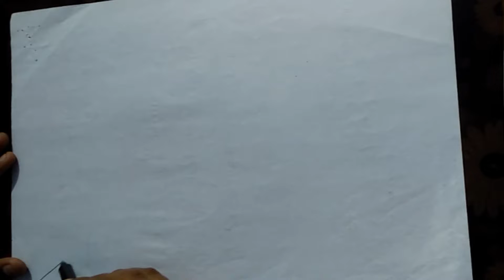🔥How To Draw 3D Illusion😱 Drawing - Step By Step Easy Drawing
In This video,I Will Show you- How To Draw Amazing Illusion Drawing Step By Step Easy Drawing